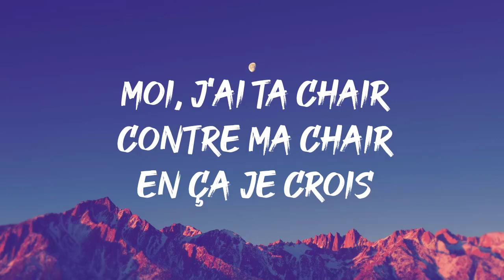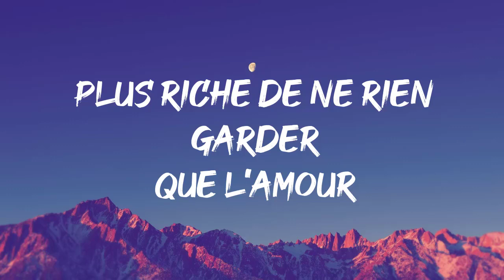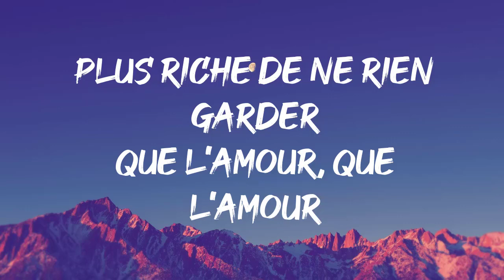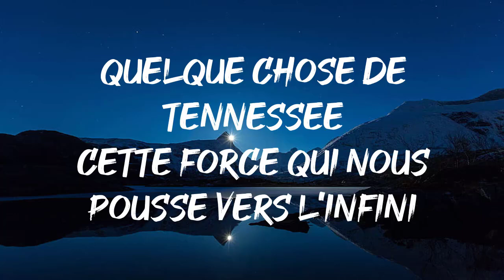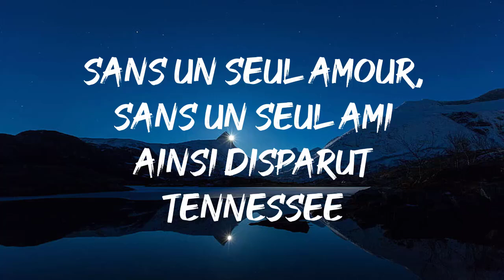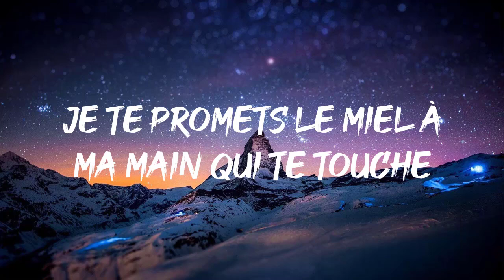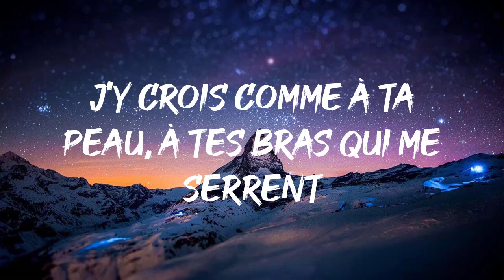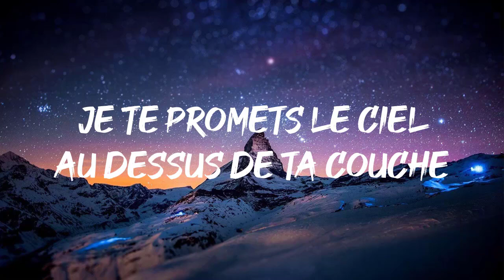Vivre pour le meilleur, Je te promets - Johnny Hallyday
✅Les paroles✅
Des gens qui cherchent la lumière
En pleine nuit
Des gens qui courent après l'amour
Et qui le fuient
Des bras qui se lèvent pour un dieu
Qu'ils ne voient pas
Moi, j'ai ta chair contre ma chair
En ça je crois
Vivre pour le meilleur
Se vouloir pour tout se donner
Plus riche de ne rien garder
Que l'amour
Des hommes qui n'ont que l'illusion
D'attendre un signe
Et des femmes qui pleurent leurs enfants
Et restent dignes
Toi, tu me rends plus fort chaque jour
Sans dieu ni loi
Et quand nos corps se font l'amour
Je sais pourquoi
Que l'amour
Que l'amour
Oui, vivre pour vivre libre
Aimer tout ce qu'on peut aimer
Encore et toujours ne vouloir
Que l'amour
Que l'amour
Que l'amour
Que l'amour
Que l'amour
Que l'amour